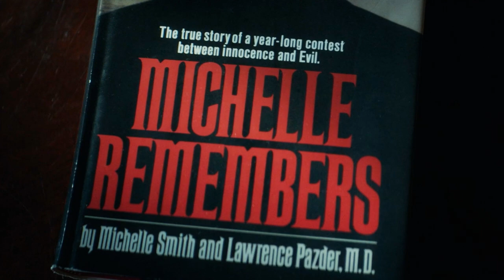Exclusive Interview with Satan Wants You Directors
Following the Canadian premiere of their horror documentary Satan Wants You at this year's Hot Docs Canadian International Documentary Festival, I had the chance to speak with filmmakers Sean Horlor and Steve J. Adams about the film. The film recently went on to screen at the Fantasia Film Festival and today the film is opening across Canada, including a run in Toronto at the Hot Docs Ted Rogers Cinema.

I hope you enjoy our interview for Satan Wants You.